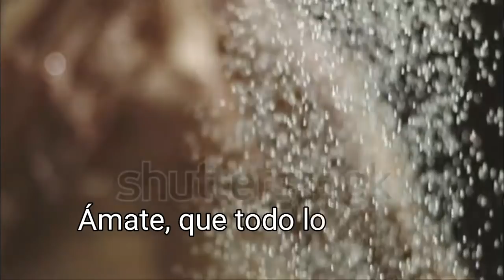🌷Que te ames, bonita, eso quiero. Que te mires, te aceptes, te perdones, te sonrías y te quieras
Psicología “Que te ames, bonita, eso quiero. Que te mires, te aceptes, te perdones, te sonrías y te quieras. Porque cuando comprendes lo que vales, comprendes lo que mereces, y si sabes lo que mereces no te conformas con tan poco. Ámate, que todo lo bueno vendrá por añadidura.”